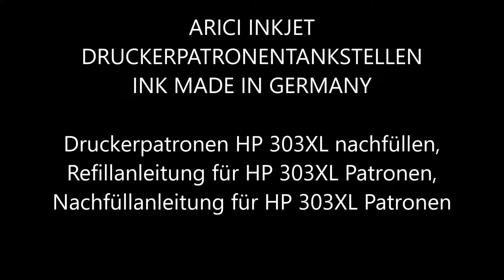REFILL INK FOR HP 303XL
Tinte für HP 303XL, Nachfülltinte für HP 303XL, Druckertinte für HP 303XL,
Druckerpatronen HP 303XL nachfüllen, Refillanleitung für HP 303XL Patronen, Nachfüllanleitung für HP 303XL Patronen